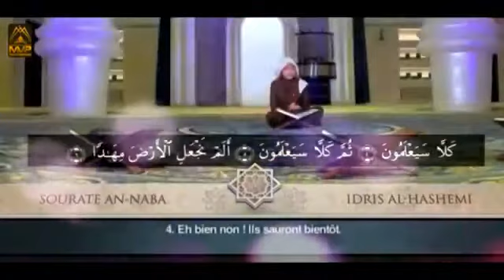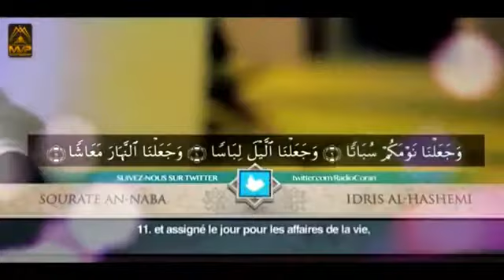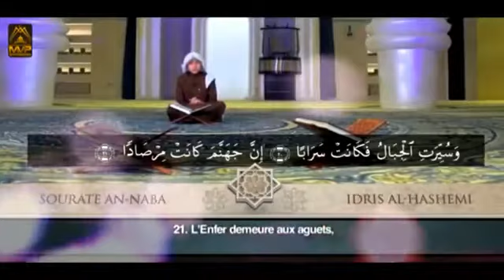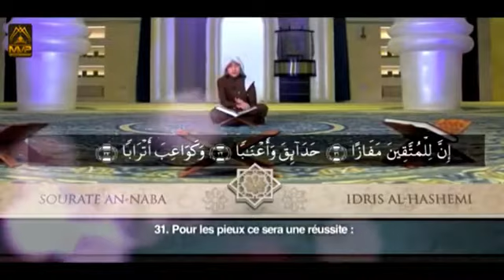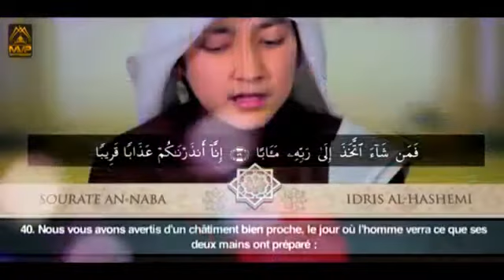beautyfull reading Quran masha Allah